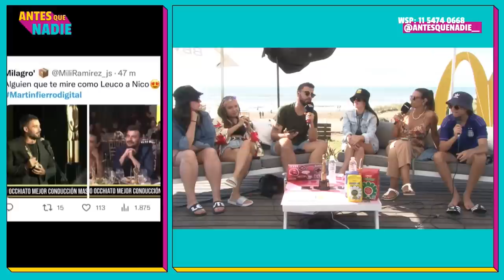ANTESQUENADIE | GANAMOS EL MARTIN FIERRO A MEJOR PROGRAMA PERIODISTICO: TODO LO QUE PASÓ ANOCHE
RedFlag | Lunes a viernes de 13 a 15hs con Grego Roselló, Tuli Acosta, Manu Viale y Agus Franzoni.
MásDeLoMismo | Todos los lunes y viernes de 15 a 17hs con Fede Popgold, Pablo Agustín, Dai Hernández y Nico Dalli
FrescoYBatata | Todos los miércoles de 21 a 23hs con Momi Giardina y Santi Talledo.
NachitoMercenario | Todos los jueves de 20 a 22hs con Nacho Elizalde.